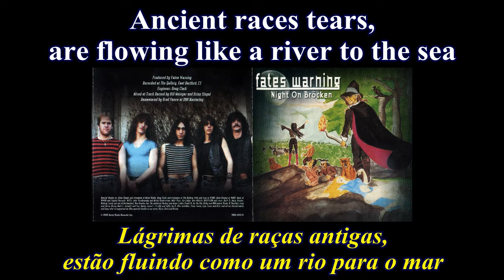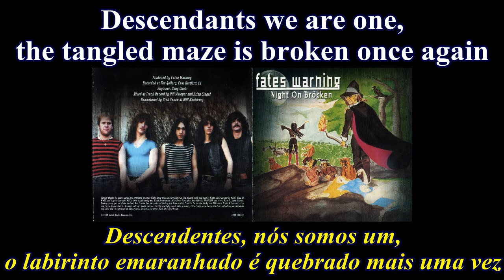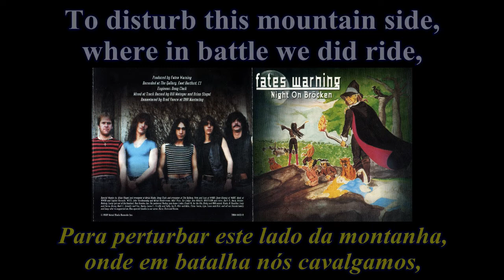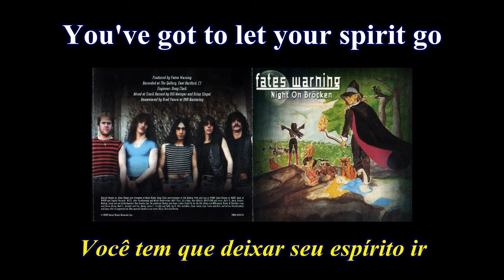Fates Warning - Damnation - Lyrics - Tradução pt-BR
Álbum: Night on Bröcken (1984)
Banda: Fates Warning
País: Estados Unidos
Integrantes:
John Arch - Vocal
Jim Matheos - Guitarra
Victor Arduini - Guitarra
Joe DiBiase - Baixo
Steve Zimmerman - Bateria